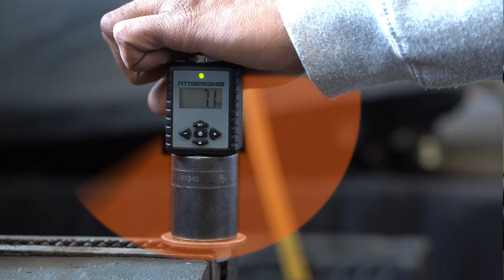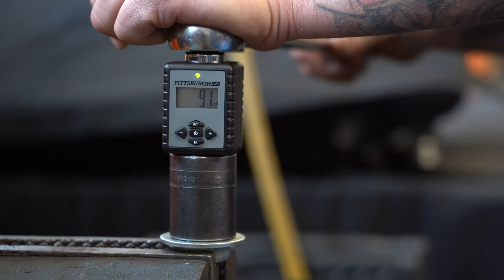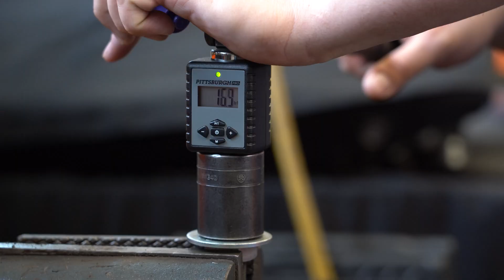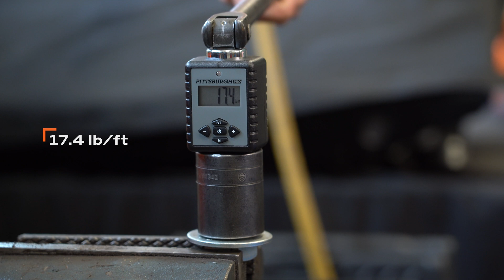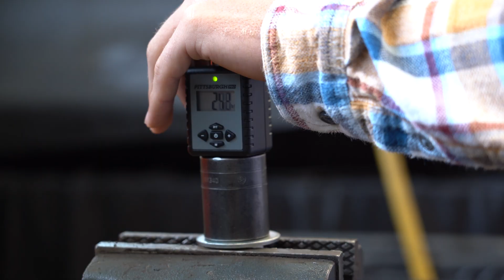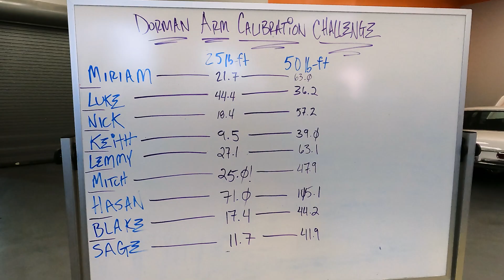TECHNICIAN CHALLENGE: Torque Wrench Accuracy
You may have seen some other torque wrench challenges out there on YouTube and TikTok that are mainly about strength. But proper torqueing isn’t about strength. Tightening fasteners correctly is a critical skill, and a torque wrench isn’t always available when making field repairs. Calibrating your arm correctly is a shop challenge that’s both fun and useful!

Watch as Dorman’s service techs and the Shop Press team twist some wrenches to see how they stack up. Try it in your shop and post link to your team’s performance in the comments!